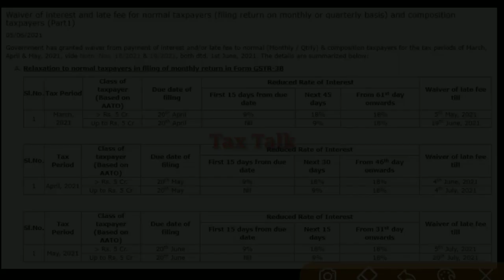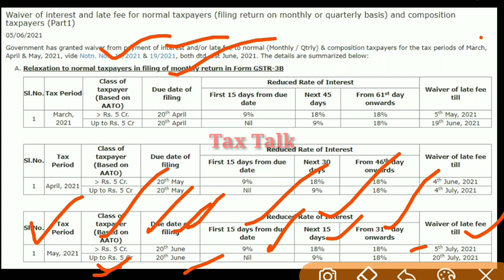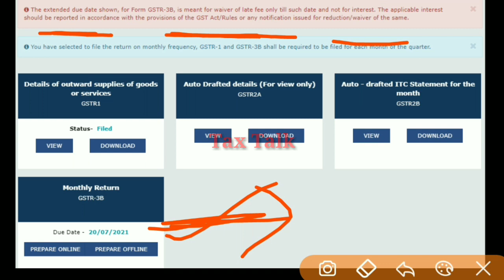नई MOST AWAITED GST DUE DATE EXTENDED AGAIN for May 21 ? GSTR3B Date Extend Big update as on 15 June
GSTR-3B Filing की Due Date  फिर से बढ़ गई for May 21? Revised Due Date for Filing GSTR3B of May21

फिर से बदलाव GST NEW Notification for Late Fees Waiver & Due Date Extended for GSTR4, GSTR3B, GSTR1, GSTR7, ITC Rule36

ITC Claim ऐसे करना है गलती मत करना in GSTR-3B ftm of April, May & June 21 |GST Return Filing Process

TDS Payment & Return Filing Due Date Extended - Latest update

Press Release खुशखबरी GSTR3B LATE FEES माफ कर दी || Extended due dates of GSTR1, GSTR4, GSTR7, Rule36

खुशखबरी GSTR-9 ,GSTR9C applicability FY 2020-21 ? 43rd GST Council Meeting update

खुशखबरी LATE FEES माफ कर दी GSTAmnesty GST Council Meeting update

GST Council Meeting update, GST Late Fees waiver from July 17 का क्या रहा ?

इंतजार खत्म हुआ GST Late Fees waiver from July 17 पर बड़ा अपडेट

आखिरी मौका अब पीछे नहीं हटेंगे Late Fees waiver Amnesty Scheme from July2017 GST Council Meet Agenda

gstamnesty

GST Amnesty Scheme update || GST Council Meeting Latest update

GST Amnesty Scheme Date extension update, GST Late Fees waiver update

GST Amnesty Scheme Date extension update, GST Late Fees waiver update, GST Council Meeting update

Late Fees waiver and Due Dates Extension update of GST, TDS and Income Tax Returns

gstrelief

GSTR 1 due dates extension update for March 21 || Due Dates Big Question - GST Portal Late Fees
GSTR1 Late Fees due date extension update | GSTR3B, CMP08, GSTR4 late fees due date extension update

Tax Talk
CA Gurpreet Singh

Thanks